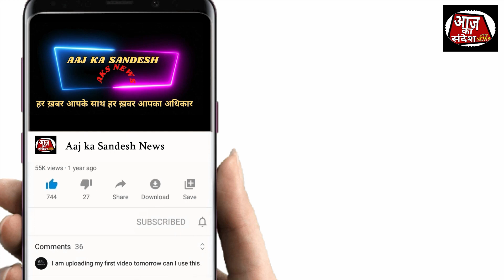KALYAN | ईद ए मिलादुन्नबी का जुलूस शानदार तरीके से कल्याण के APMC मार्केट से निकाला गया